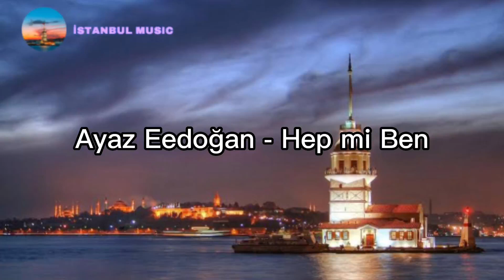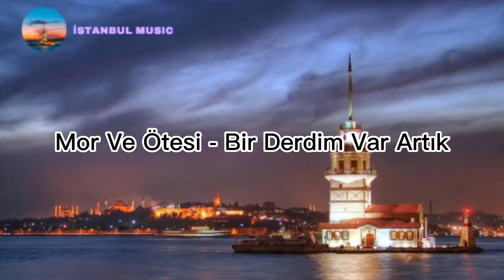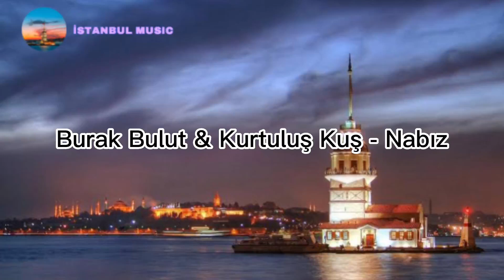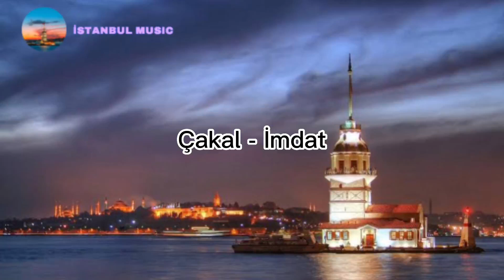bir derdim var artık - (Müzik/Lyrics/mix) (müzik/lyrics /mix) lyrics/music